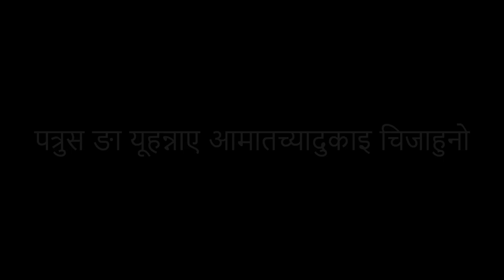44. पत्रुस ङा यूहन्नाए आमातच्यादुकाइ चिजाहुनो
Thami OBS 44

50 key stories of the Bible, from Creation to Revelation, in text, audio, and video, in any language, for free.